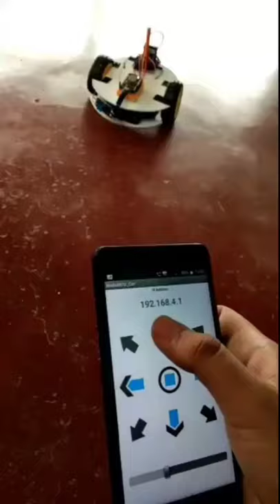WiFi Car controlling by smartphone using Nodemcu